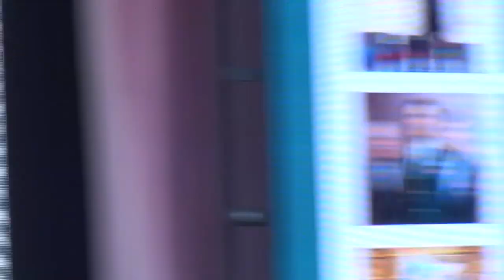Юрий Шишкин - «Письмо из 43 го» (музыка Ю. Шишкин, стихи Ю. Шишкин, Г. Романова)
В преддверии Дня народного единства, 03 ноября 2022 г. в 14.00 в Московском Доме ветеранов войн и вооруженных сил прошла концертная программа «Родина» заслуженного артиста России, автора-исполнителя, поэта и композитора, полковника внутренней службы в отставке Юрия Шишкина.
Заслуженный артист России, заслуженный артист Чеченской Республики, Лауреат Премии Минюста России, Лауреат и обладатель Гран-при многих Международных и Всероссийских песенных фестивалей, член жюри различных конкурсов, полковник Юрий Шишкин 40 лет выступает с концертами, выпускает аудиодиски и удивляет зрителей новыми песнями. Его творчество (написано более 85 песен) известно не только в России и СНГ, но также и в других странах, где проживают русскоязычные соотечественники.
Авторская концертная программа «Родина» посвящена 40-летнему Юбилею творческой деятельности Юрия Шишкина. Всех пришедших на концерт – от юных кадет, военнослужащих и до седых ветеранов Великой Отечественной – несомненно, удивит широкий спектр песен этого необычного автора-исполнителя: от военных, казачьих и в стиле городского шансона до современных песен и лирических романсов.
Каждые пять лет Юрий Шишкин выступает перед зрителями со своеобразным отчётом о проделанной творческой работе, дарит свои новые песни, а в последнее время предлагает своим коллегам по творческому цеху спеть их на юбилейных концертах.
Приветствовать артиста и полковника Юрия Шишкина и пожелать ему дальнейших творческих успехов пришли в большинстве своем люди со статусом. В этом нет ничего удивительного, ведь всем, независимо от положения, хочется душевности и патриотизма, особенно в музыке. Именно душевностью и искренностью, которые так необходимы всем в современной повседневной жизни, пронизаны произведения офицера с русскими казачьими корнями и обаятельного автора-исполнителя.
В числе Почетных гостей, участвующих в концерте,  народный артист России Гия Леванович Гагуа, Победитель телеконкурса "Народный артист", автор песен и актёр Алексей Гоман, Обладатель Премии «Национальное достояние» Николай Бурьяновский, Заслуженные артисты России: Василий Пьянов, Юстина, Евгений Назаров (Госцирк), Лора Новаковская и ВИА "Перелëтные птицы", Лауреаты Международных конкурсов: Группа "Иван", Владимир Абаньшин-Лирник, Юрий Бочко, Дмитрий Погора, Хореографические ансамбли "Золотая туфелька" и "Красный Яр".
Ведущий концертной программы – заслуженный артист России, конферансье и телеведущий Владимир Данилов.
Всех друзей и ценителей творчества Юрия Шишкина ждала творческая атмосфера, созданная звездными гостями и удивительно теплыми песнями! Концерт был наполнен яркой патриотической направленностью, добротой и позитивом.
Автор благодарит  руководство Московского Дома ветеранов войн и вооруженных сил и ГБПОУ «Колледж связи №54» имени П. М. Вострухина за оказанное содействие в подготовке и проведении авторского концерта.
Московский Дом ветеранов войн и вооруженных сил
            г. Москва, Олимпийский проспект, д. 7, корп. 2